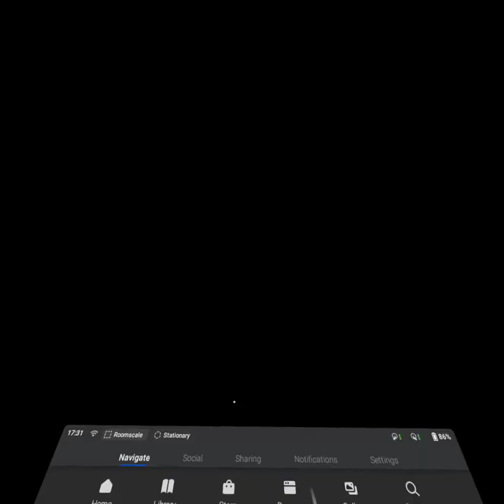Project cars 2vTest with Shadow pc and Thrustmaster wheel